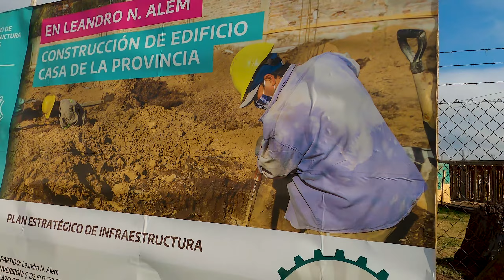Ferraris inspeccionó las obras de la futura Casa de la Provincia